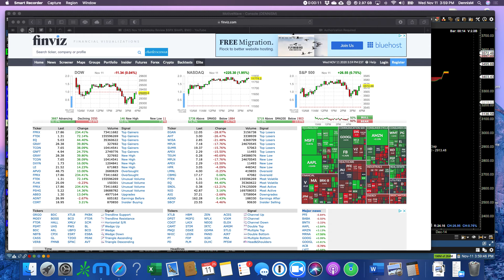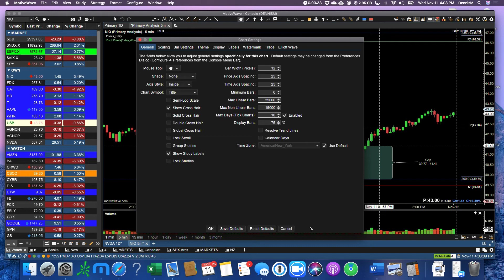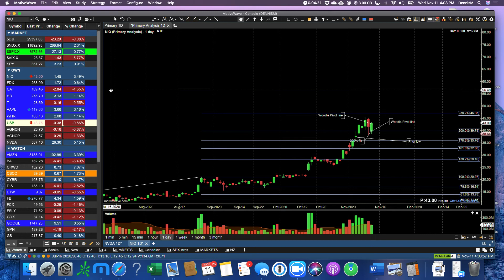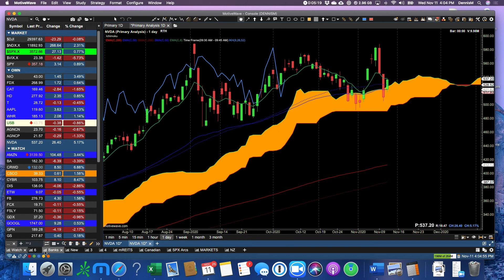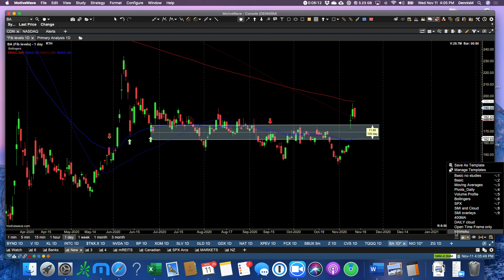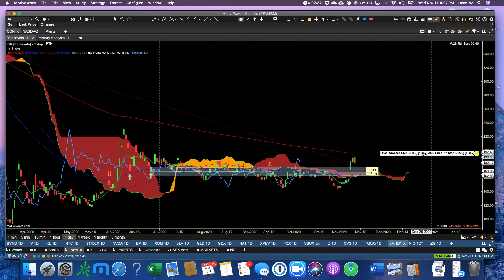Nov 11 Ichimoku Review $SPX $AAPL $BA $NIO market over bought